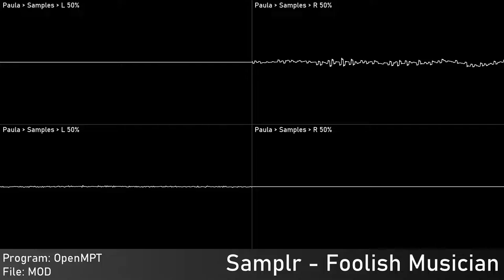[Original] Foolish Musician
bad attempt in keygen chiptune

Author: Me
Of: Moonshine
Year: 2022
Program: OpenMPT
 Platform: Windows
Played with: MOS 8364 - Paula
 Stereo Separation: 50%
Source type: Traditional module - mod
 Compatibility: ProTracker+
DL: n/a
Rendered:
  OpenMPT: Audio export

Samplr